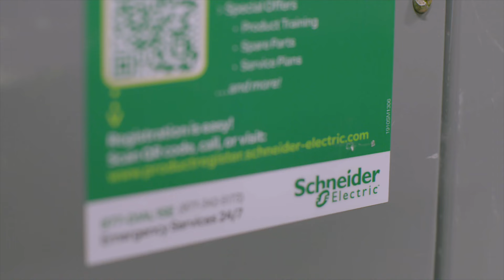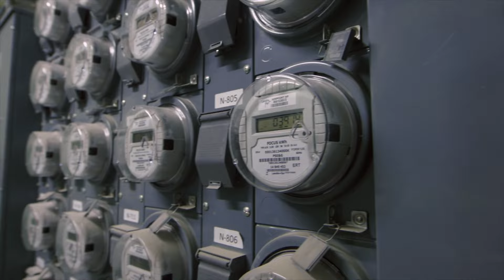SAL Electric – Square D by Schneider Electric Customer Video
SAL Electric , an electrical contractor, used Square D by Schneider Electric for a full electrical solution in a multi-use (residential, commercial, and educational) high rise facility, Park & Garden in Hoboken, NJ. Let Square D help you on your next project. Join us on the Square D Electrical Contractor Portal for additional support on quoting, order tracking, product information and technical support.